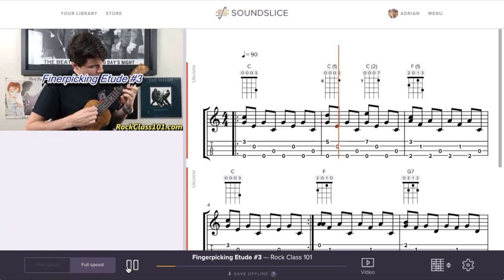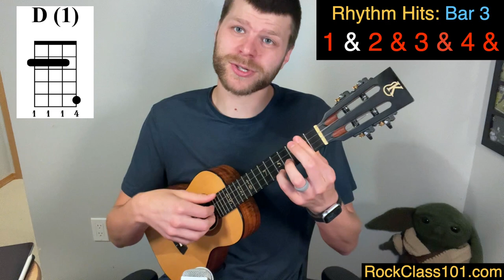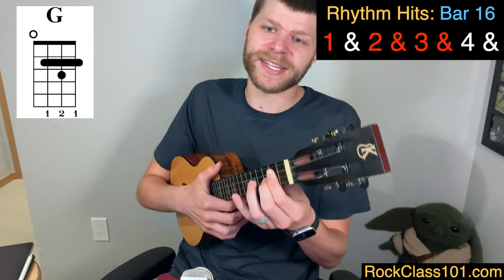Island in the Sun - Weezer || Ukulele Tutorial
🔥  HELPFUL TIPS 🔥

A fun take on a song that exudes summer vibes. From a fingerstyle perspective, this song is best suited for the intermediate player.

This piece is fairly straightforward in terms of what our left hand is doing. What makes it challenging are the requirements of what our right hand has to do. Specifically, syncopation.

A lot of measures use syncopated rhythms. These can be tricky to play because the hits occur on the off-beats. I’d recommend using two methods to tackle these bars: ‘by ear’ and ‘by counting’ the rhythms.

Playing by ear simply means to memorize the beats. In other words: if you can sing it, you can play it. Whereas counting rhythms requires an understanding of rhythmic notation. If you really want to gain a thorough understanding of rhythmic notation, there is no better way than by learning to read standard notation